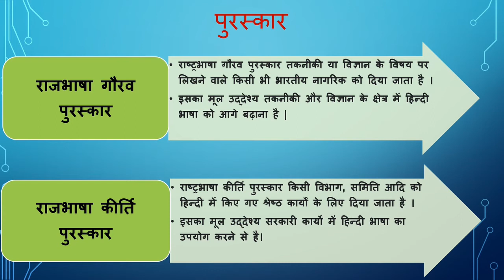हिंदी दिवस 14 सितंबर | hindi divas 14 September